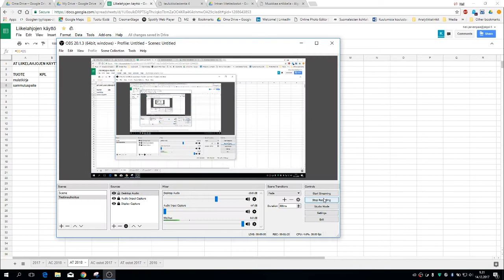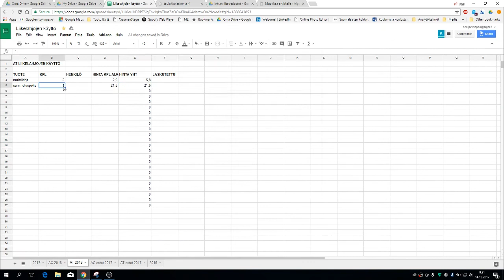Helin Helpot: kertolasku Excelissä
Tiedätkö kuinka taulukkolaskentaohjelmassa (Excel tai Google Sheets) saa kerrottua soluissa olevia lukuja keskenään? Kertolaskujen tekeminen taulukkolaskuohjelmalla on yllättävän helppoa. Tässä vinkit.

Jos haluat ehdottaa aihetta tähän juttusarjaan tai olla muutoin yhteyksissä, minut tavoittaa videoita kommentoimalla tai Twitteristä tunnuksella @jarvenpaa eli